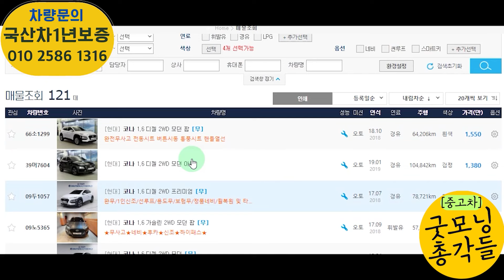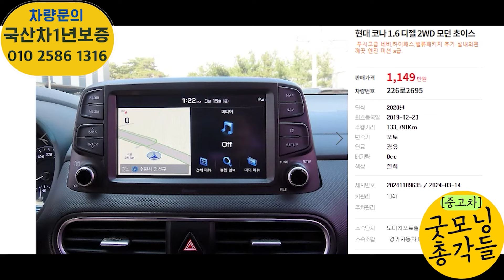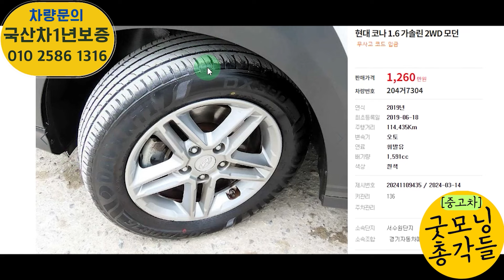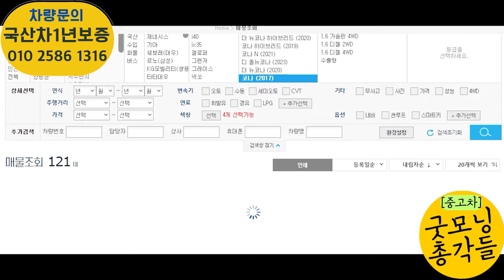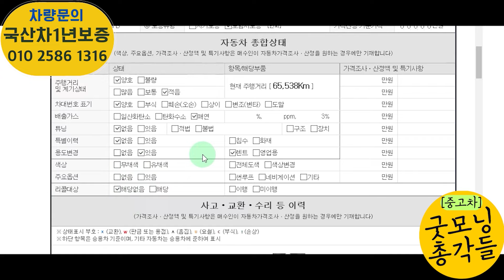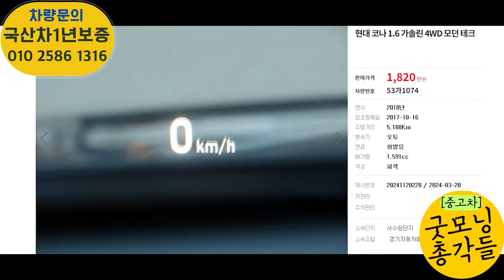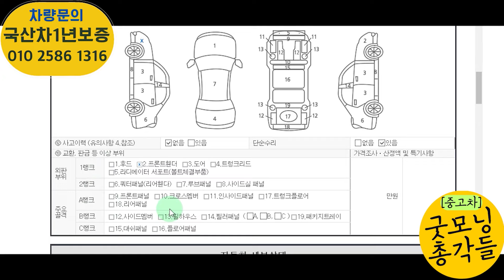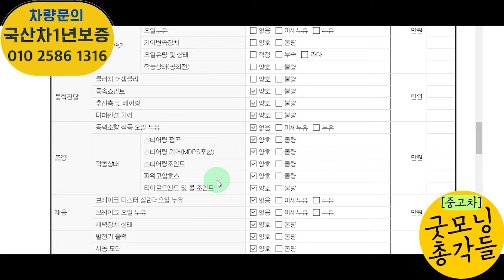현대 코나 중고 1인신조, 무사고 신규 중고차 시세는?